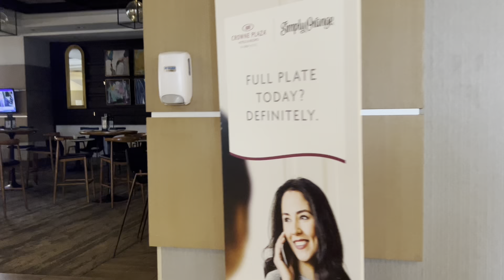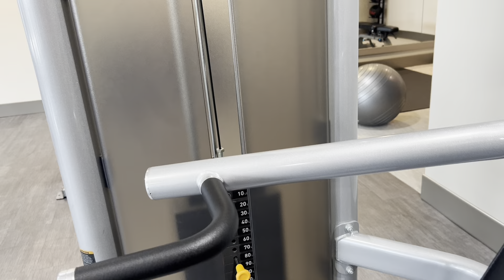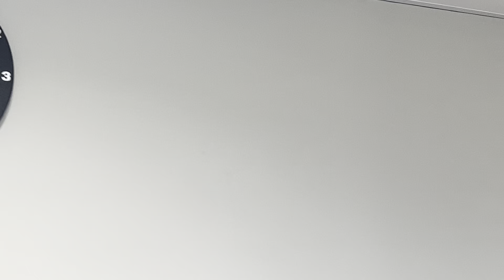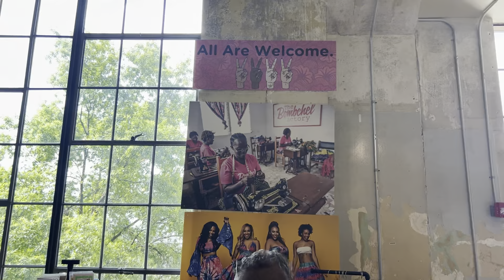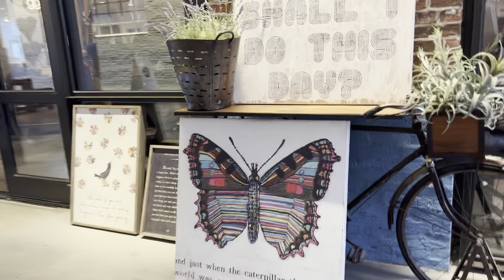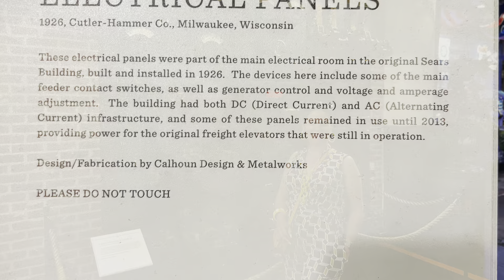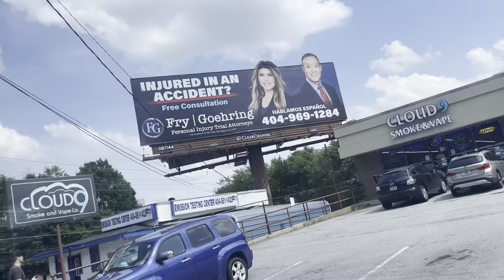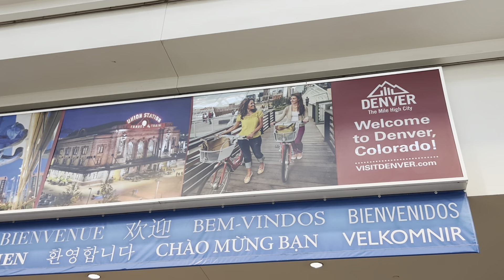مالا تعرفه عن جورجيا وهل تستحق الزيارة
Atlanta Gorgia